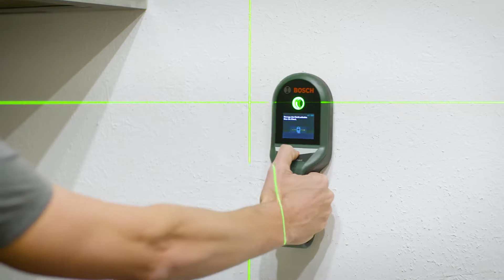UniversalLevel 360 – grønt lys for alle prosjektene dine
Med svært god synlighet for høydeinnstilling med høy presisjon i hele rommet er linjelaseren UniversalLevel 360 den perfekte kombinasjonen av nøyaktighet, allsidighet og brukervennlighet. Uansett om du skal henge opp gardinstenger, lage bildevegger eller montere rekkverk:  Den projiserer en 360° horisontal laserlinje, og det er dermed enkelt å få riktig høyde på flere vegger. Grønn laserteknologi sørger for merkbart bedre synlighet, slik at man kan jobbe komfortabelt også i sterkt lys.

Oversikt over alle fordelene:
• 360° horisontal linje for nøyaktig høydeinnstilling i hele rommet
• Helt rett vertikal linje for ytterligere fleksibilitet
• Grønne laserlinjer: opptil fire ganger bedre synlighet selv ved sterkt lys
• Presise, godt synlige laserlinjer med nøyaktighet på +/- 0,4 mm/m, selvnivelleringsområde +/- 4°
• Perfekt til montering av gardinskinner, stikkontakter og himlinger